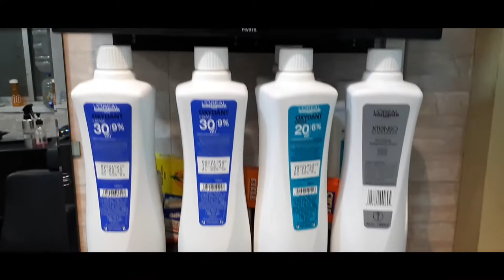Post Lockdown Look l Visit to Salon After Lockdown l Vlog E Staan lShashank Shah l vlog#5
Hey guys, Hope you all are doing well. I am back with 1 more vlog, this is my 5th vlog & i wana thank each and everyone for all your love & support..

Address - Magic touch unisex saloon, bidiwala apartmant, dawood baugh, Andheri (w) Mumbai - 400053.

Do support Local Artists, Small Business & be vocal for locals.

Big Thumbs Up if you liked this video.